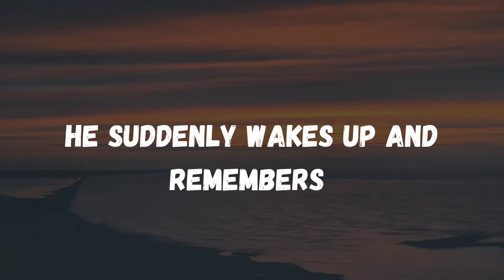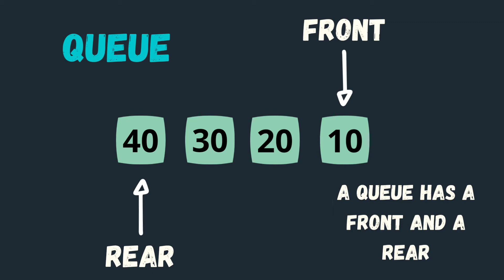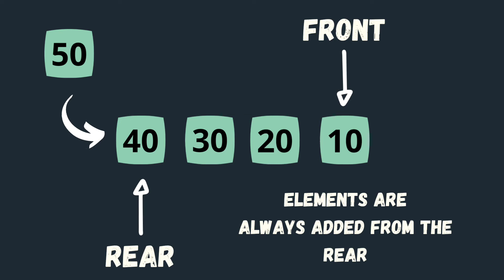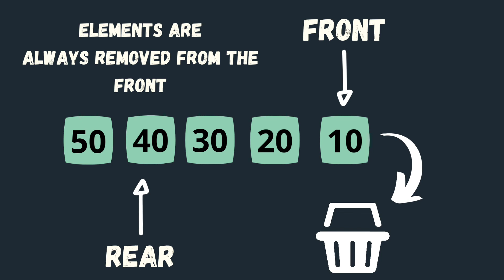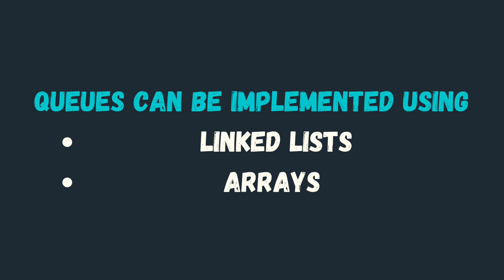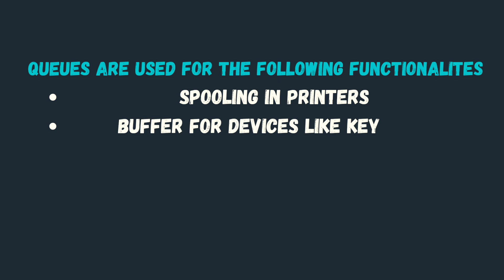Queues FIFO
In this video we look at the concepts on Queues which follow a FIFO ( first in first out ) implementation .
The video contains algorithm use cases and pictorial process of different types of queue function